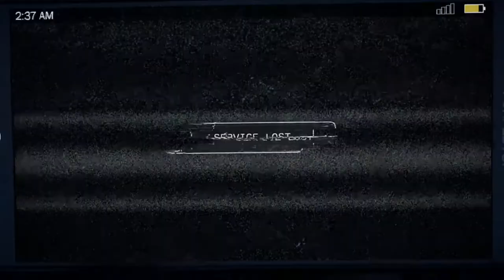L'inizio della fine Far Cry 5 - Ep 1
Finalmente eccomi arrivato su Far Cry 5!
FPS open world che ha affascinato me, persona che non gioca FPS; fin dal secondo capitolo (primo Far Cry che ho giocato).
Non vedo l'ora di giocare tutta la storia insieme a voi.
Se il video vi è piaciuti sostenetemi,  condividete e se vi va commentate!